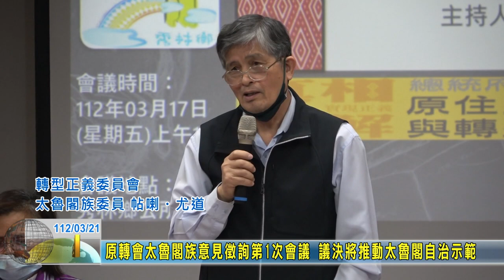20230321 05 原轉會太魯閣族意見徵詢第1次會議 議決將推動太魯閣自治示範